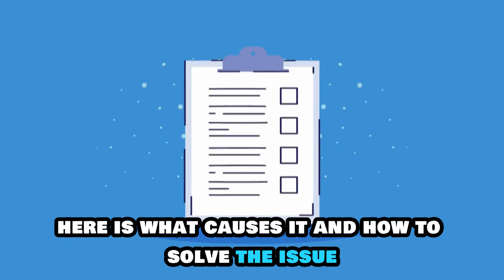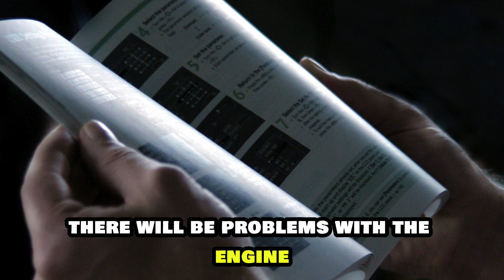Car Radiator Fan Not Working: Causes And Solutions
Car Radiator Fan Not Working: Causes And Solutions. In this video tutorial I will show you how to fix radiator fan not working in a car.

Here is what causes it and how to solve the issue;

Low coolant levels.
The coolant helps maintain the cool temperature in a car. A faulty radiator fan might signify low coolant levels. Check the coolant level to ascertain it is at the required levels. If not, add more until enough. Test the radiator fan for functionality.

Faulty temperature sensor.
A dysfunctional temperature sensor would have problems adapting to the temperature levels it is required to be at rendering the radiator faulty. To fix this, ensure the engine is turned off, let it cool for a while and wear safety clothing. Locate the temperature sensor as per the car’s manual. Drain any coolant to a pan to avoid spillage. Replace the old damaged sensor with a new one. Reconnect the electrical fuses as before, refill the coolant and test if the sensor is working.

Broken fan clutch.
With a broken fan clutch, the radiator would not be functional.  Locate the part of the fan clutch that could be causing problems. Untighten the screws and bolts holding down the fan clutch and take off the old one. Install the new fan and reassemble everything back and test if working.

Bad fuses.
If a fuse to the radiator fan is burnt or just not operating, there will be problems. With the engine cool, find the fuse layout, open the fuse box and take out the fuse to the fan gently. Holding it under light, check to see the broken or burnt wire inside and replace it. Return the fan fuse to the fuse box and test for functionality.